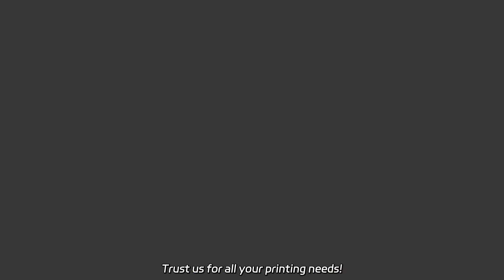Premium Reading Book Stand - Manufacturer in China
Premium Reading Book Stand - Manufacturer in China Find top-quality book printing services for children's books, photo books, pop-up books, and more. As a leading factory, we guarantee premium hardcover book printing with vibrant colors. Trust us for all your printing needs!